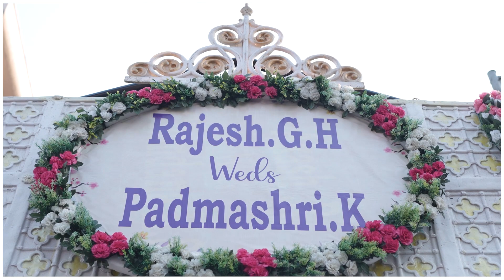Rajesh + Padmashri Muhurtham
Wedding || Muhartam || Teaser || 2023 || Reflect Studios || Cinematic Video

DM FOR MORE DETAIL - 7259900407